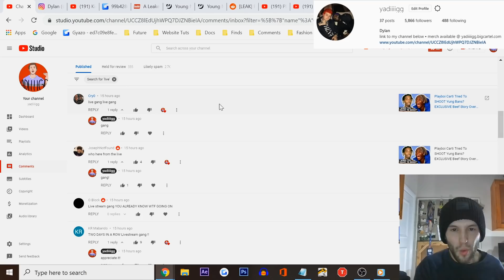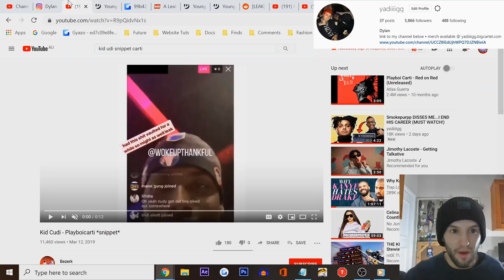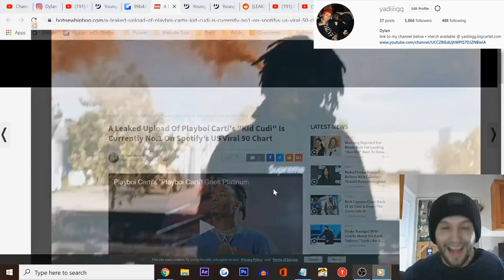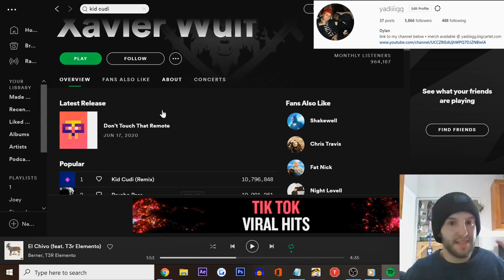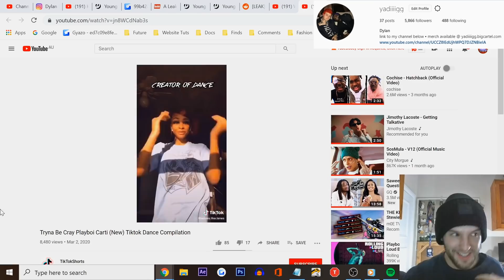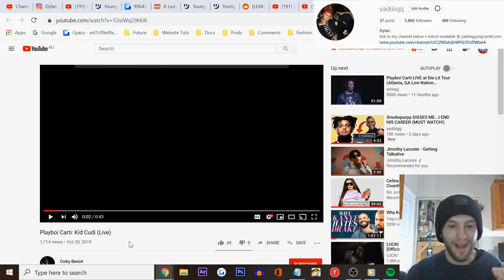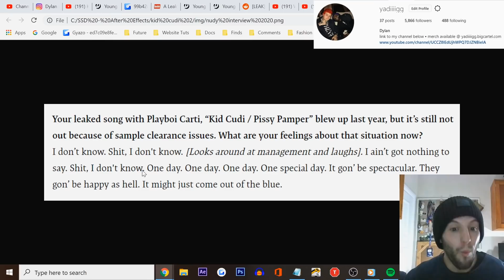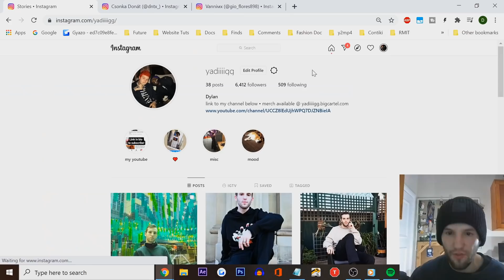What Happened To 'Kid Cudi' by Playboi Carti? It's On Whole Lotta Red? (Pissy Pamper)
Discussing the highly anticipated track from Playboi Carti and Young Nudy 'Kid Cudi / Pissy Pamper' that would eventually leak last year, fans have long speculated that this track will never drop and will not feature on Carti's upcoming album Whole Lotta Red.